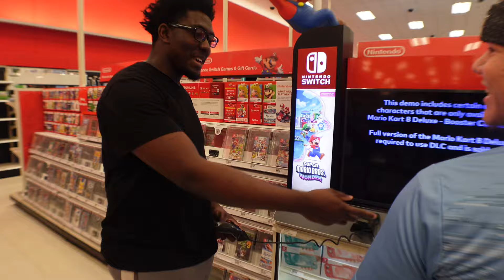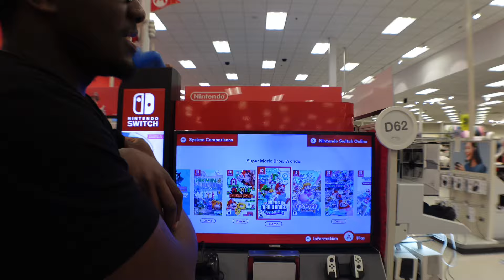CUCUMBER 🥒 PRANK IN PUBLIC 🤣🤣